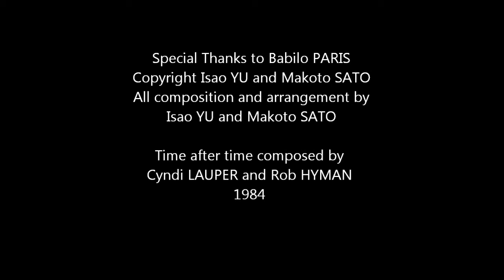Isao YU and Makoto SATO Live at Babilo in PARIS 01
私の師匠のひとり、ドラムス佐藤真とのデュオライブパート1です。
パリ屈指のドラマー真師匠の繊細なドラミングをお聴き下さい。
ステージの構造上、ピアニストの映像はなく音のみになってしまいました。